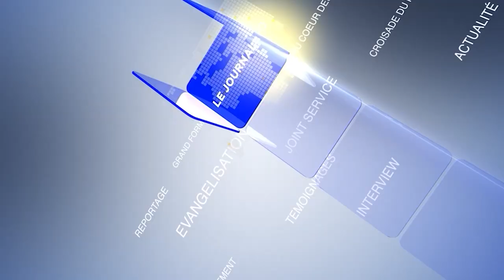RTVC INFO - CARAVANE D'EVANGELISATION JCMCI MARCORY TREICHVILLE DANS LES ETABLISSEMENTS SCOLAIRES